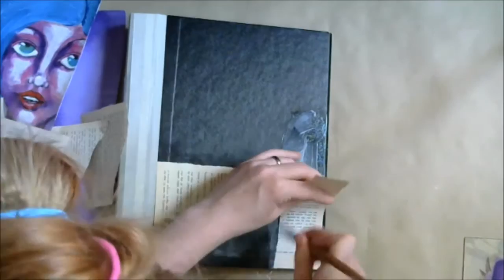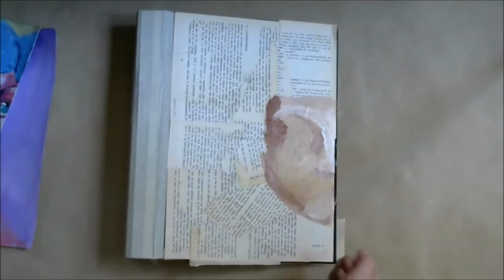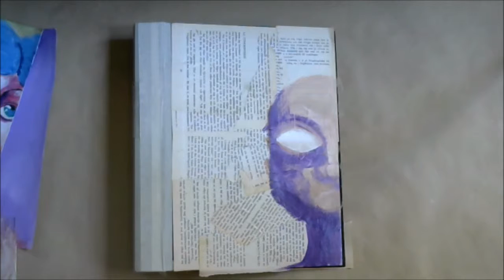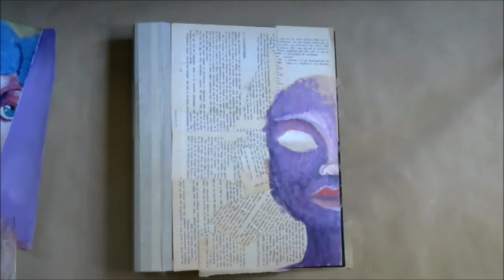Altered Binder | Mixed Media #3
Needed a new binder for important papers. I found a boring one at a local secondhand shop.

As always the project went all over the place. I'm not happy with it yet but I'll let it be for a while and maybe it starts talking to me more.

˙·٠•●♥ Materials used ♥●•٠·˙
- Binder bought in a secondhand store
- Mod Podge
- Book pages from a book that is falling apart.
- Acrylic Paints
- Posca Pen white
- Brushes